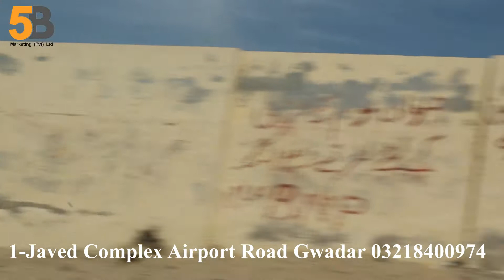Makran Coastal Highway- Gwadar | 5B Marketing(Pvt)Ltd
It is our commitment and desire to establish trust and a long lasting relationship with our clients. This commitment has served us well throughout the years.

We take pride in knowing that our clients keep returning to us for real estate advice. It is a feat acquired only with great amount of trust gained only by years of excellence in real estate horizon.

Gwadar Estate & Developers offers a wide range of options for buying and selling residential, commercial, recreational, industrial properties along with open lands.

Remember, we are the oldest and largest real estate for Gwadar properties and offer a one window transparent deals to all our esteemed clients.
We offer safe and secure investment with Govt and GDA approved projects.

Shafqat Hussain Bajwa
CEO 5B-Marketing (Pvt)Ltd.

1-Javed Complex Airport road Gwadar
Bajwa Building Opp Shaukat Khanam Hospital Johar Town Lahore